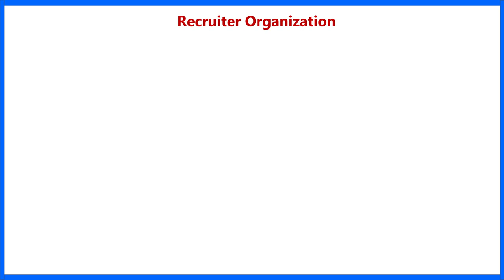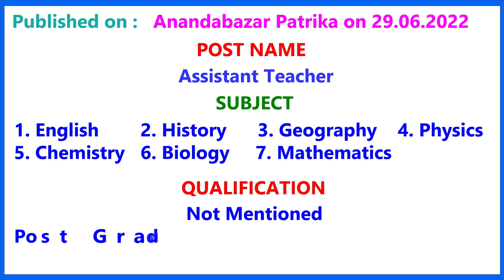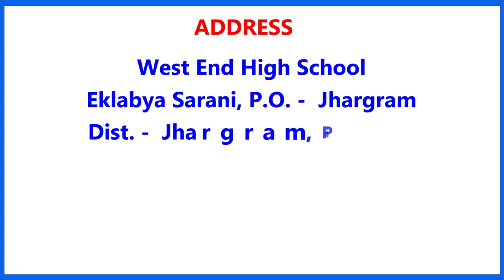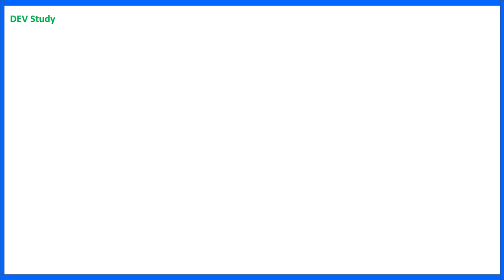West End High School Teacher Recruitment 2022 | Public School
Air Force School Barrackpore Teacher Recruitment 2022 - Advertisement, Qualification & Application Form

Cathedral Mission High School Assistant Teachers and Lab Attendant Recruitment 2022

commerce teacher,